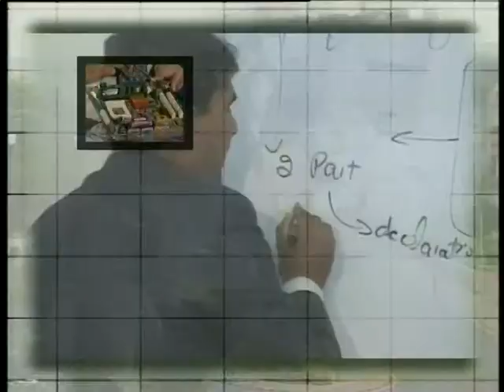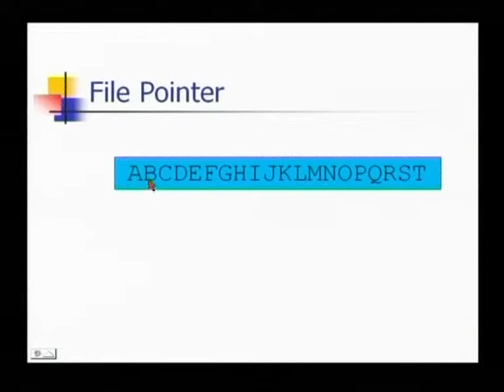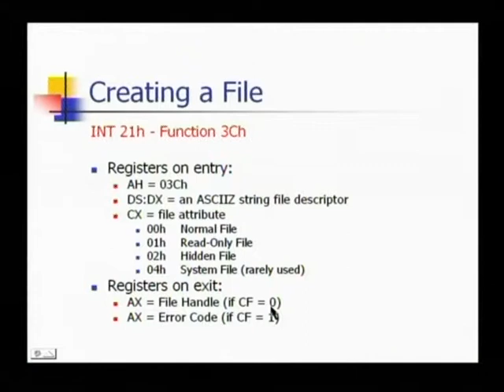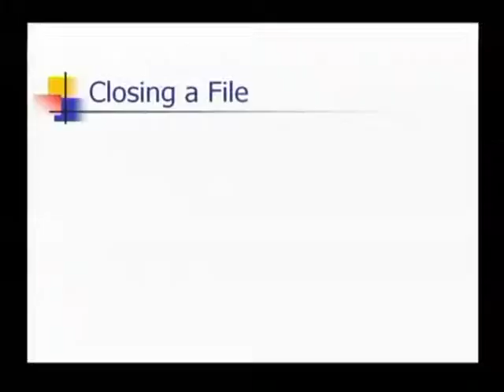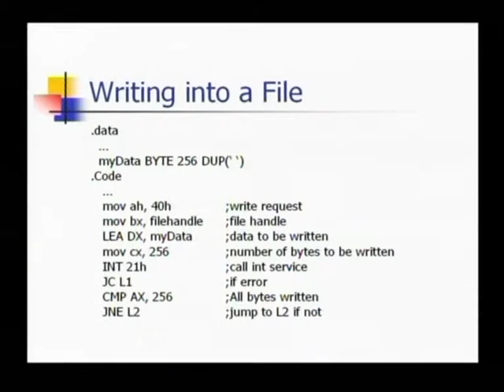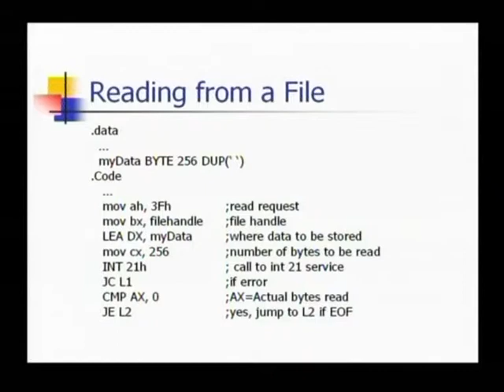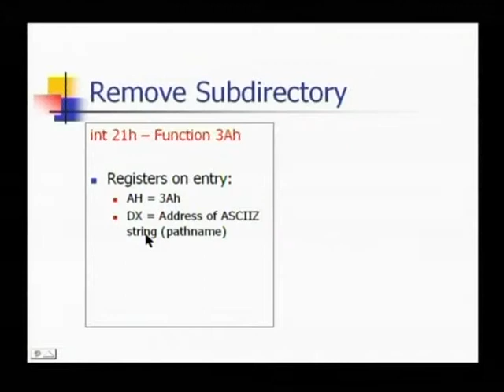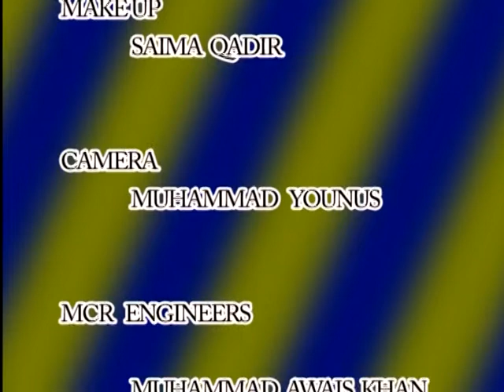AIOU BS Computer Organization & Assembly language Prog 18